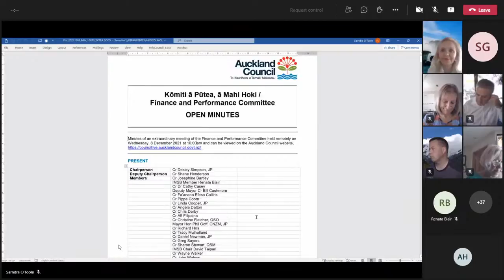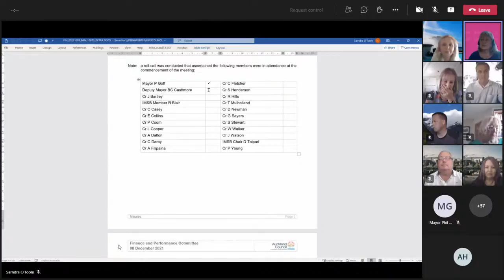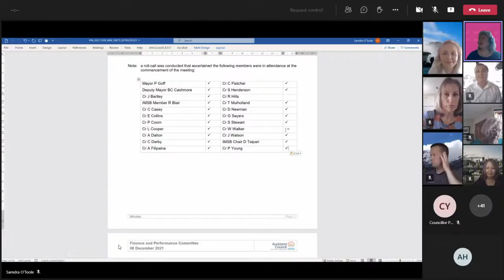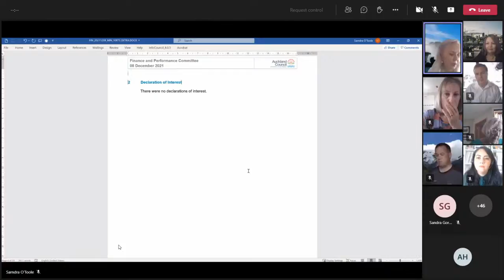08.12.21 - Items 1 - 6 - Apologies, Declaration of Interest, Petitions, Public Input, Local Board In